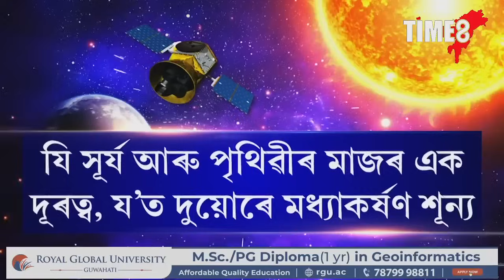৪টা দিনৰ অপেক্ষা আৰু তাৰ পিছত সূৰ্যৰ দিশলৈ গতি কৰিব ভাৰতৰ ADITYA-L1এ।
৪টা দিনৰ অপেক্ষা আৰু তাৰ পিছত সূৰ্যৰ দিশলৈ গতি কৰিব ভাৰতৰ ADITYA-L1এ।  ভাৰতৰ ADITYA-L1ৰ বিশেষত্ব কি ? সূৰ্যৰ কি কি ৰহস্য ভেদ কৰিব ADITYA-L1এ ?